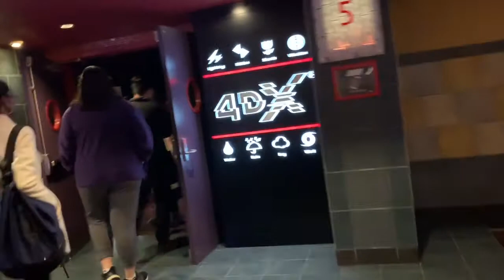Red Hook | Painting | DIY